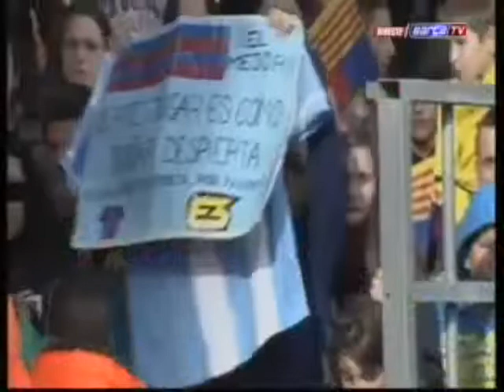Excellent Exercises With Barcelona